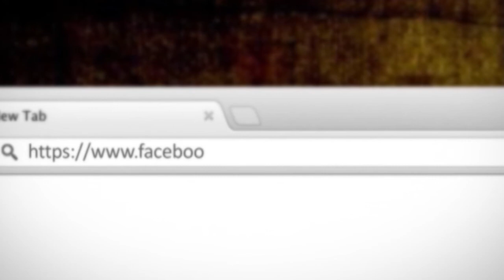Mesimi 2 - Cka e Prish Besimin - Shirku - Hoxhe Bilal Teqja - Xhamia Xhura - 26 Shtator 2013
Na ndiqni ne Facebook Rejan Media
Na ndiqni ne Facebook Xhamia Xhura
Na ndiqni ne Youtube   Xhamia Xhura Channel